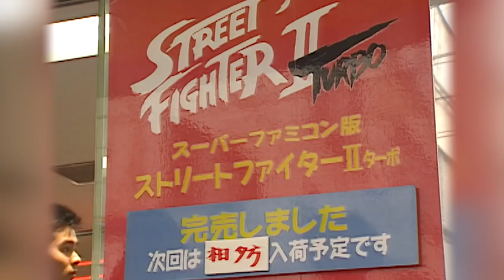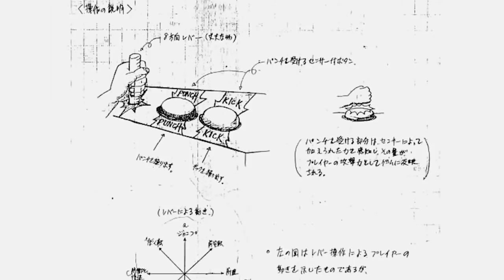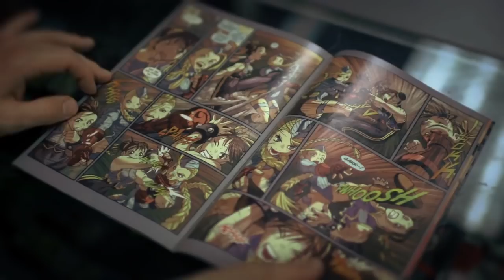[Korean Subtitles] Street Fighter 30th Anniversary Collection Retrospective Series SF I II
for Korean FGC.
Thanks Capcom.